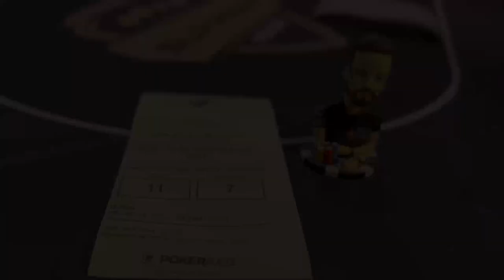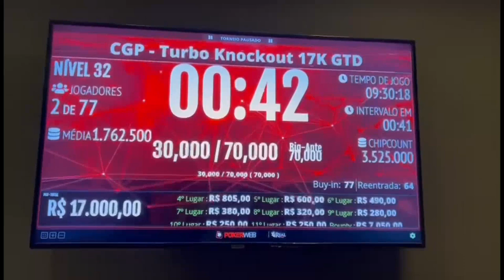COMO JOGAR TORNEIOS COM BOUNTY | Dan 10 Poker Vlog #14 - Turbo K.O. 1ª Etapa Campeonato Goiano 2022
Os torneios com bounty têm ganhado cada vez mais espaço no cenário do Poker, não só online como também ao vivo.
Esse vídeo mostra um desses torneios que joguei de forma bem agressiva e acumulei muitas fichas desde o início. O torneio em questão é o Turbo Knockout, que rolou na primeira etapa do CGP de 2022.

Jogue comigo nos aplicativos!

E me siga no Instagram: @danie10liveira

Suprema
Fichasnet - id clube: 377039
Id agente: 740658